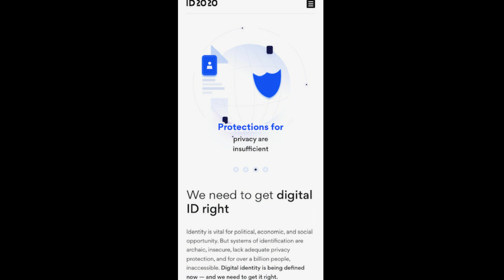Hidden in Plain Sight - Is This Really Happening?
In this video, people can hear the opinion from one of the world's wealthiest.  Although many may disagree with his approach, it's important to hear the perspective of Bill Gates and how he sees this global pandemic.  Although he is NOT a medical professional, his perspective is quite interesting.

Article: How big a task is giving everyone on Earth a digital identity?